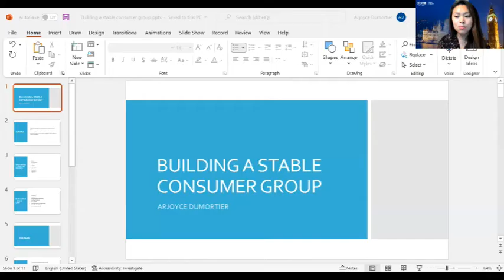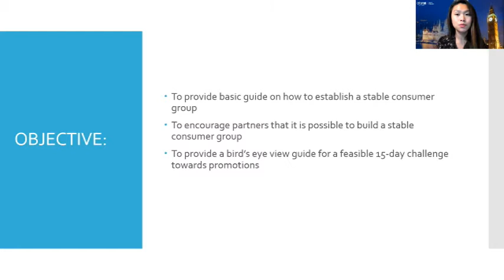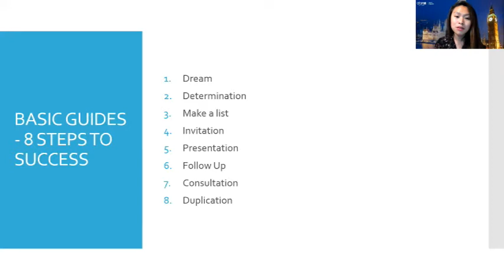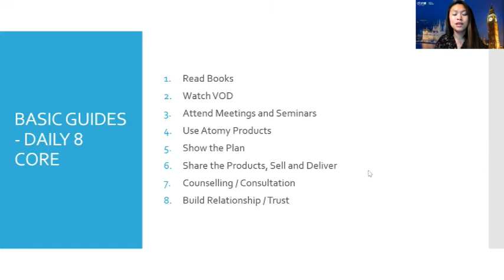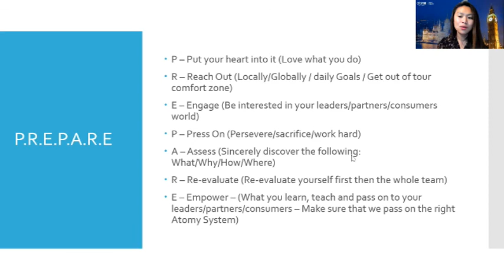BUILDING A STABLE CONSUMER GROUP | ARJOYCE DUMORTIER